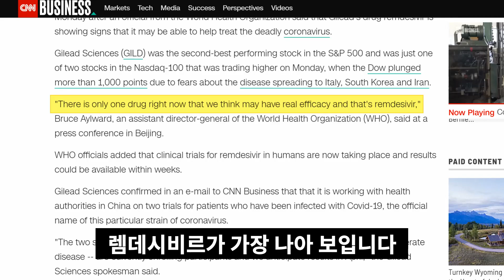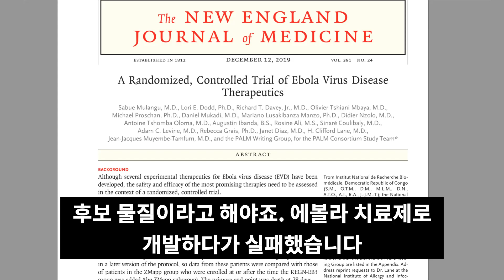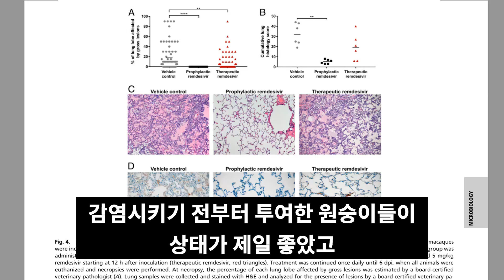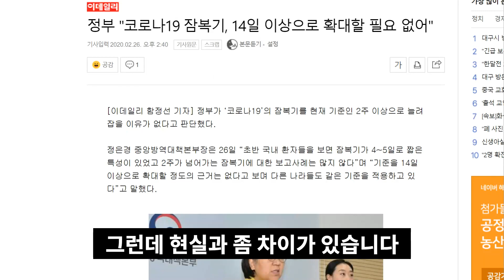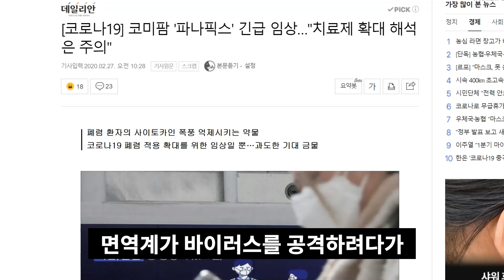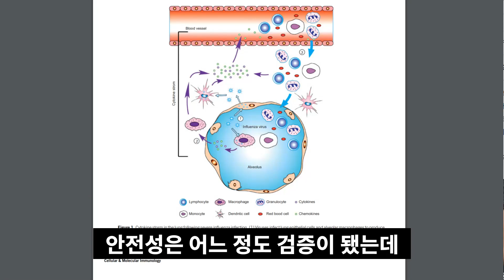가장 가능성 높은 코로나19 치료제 렘데시비르?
코로나19에 효과가 있을 가능성이 가장 높은 후보로 렘데시비르가 주목 받고 있습니다. 이제 막 임상시험이 시작되었는데 효과를 낙관하기는 아직 이릅니다. 렘데시비르가 주목을 받는 이유는 어떤 근거들 때문이며 한계점은 어떠한지, 또 다른 후보들은 어떤지 확인해봤습니다.